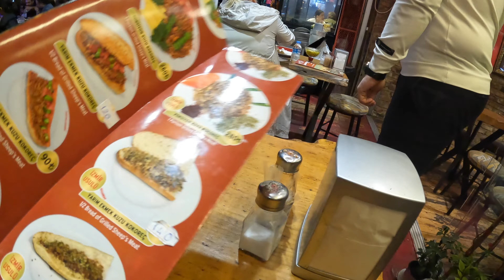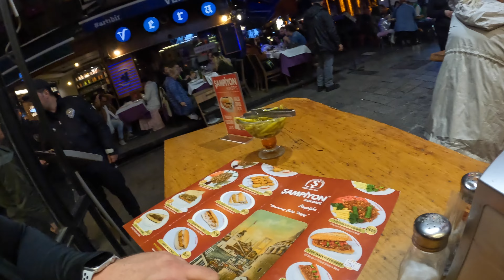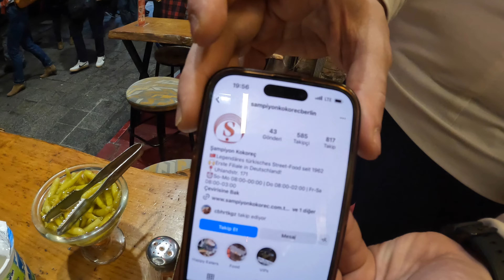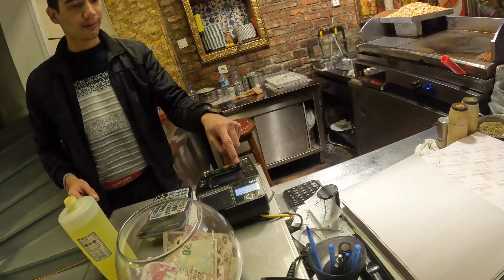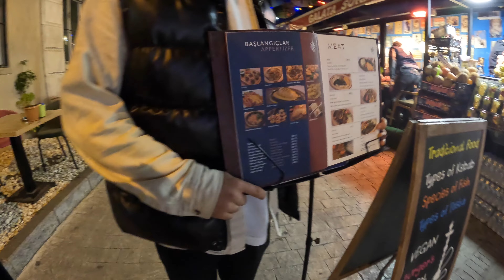2€ Türkisches Street Food in Istanbul 🇹🇷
Wir testen heute türkisches Street food auf den Straßen Istanbuls, Kebab, Islak Burger, Midye, Kokorec. Alles was die türkische Kullinarik hergibt.

Am Anfang testen wir den Döner am Taxim Platz, dort gibt es ca 20 Dönerspieße, die sich rund um die Uhr drehen. Der Kebab schmeckt dort außerordentlich gut und ich habe dort wirklich 2 nette Türken getroffen, die mir meinen Abend echt Lustiger gemacht haben. Ich kann euch wirklich empfehlen dort mal einen echten Türkischen Kebab zu essen.

Vom Taxi aus ging es weiter hoch Richtung Beyoglu, wo ich einem Straßenverkäufer begegnet bin, der Midye verlauft. Das sind Muscheln mit einer Reisfüllung und sehr bekannt in der Türkei. Er dachte , er ist ein Eisverkäufer und hat mich gefüttert! Ziemlich witzig der Typ. Ich frage gerne Einheimische, wo man am besten essen kann, also empfahl er mir Kokorec und der Beste in Istanbul ist wohl bei Sampion zu finden.

Der Kokorec ist eine Speise aus Schafsdarm, hört sich zuerst komisch an , ist aber sehr lecker. Wenn er gut zubereitet ist schmeckt Kokorec eigentlich fast wie ein Döner.

Zum Schluss gibt es eine Shisha in Istanbul.

🎥 MEIN EQUIPMENT:
Verfolgt unseren Reiseblog LIVE auf INSTAGRAM
Patrick: